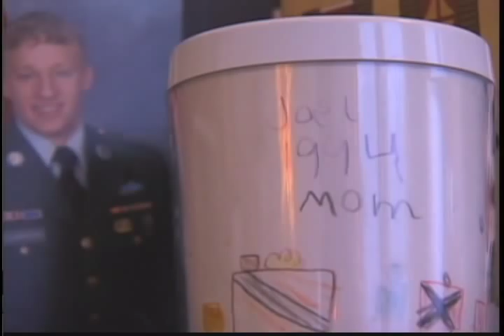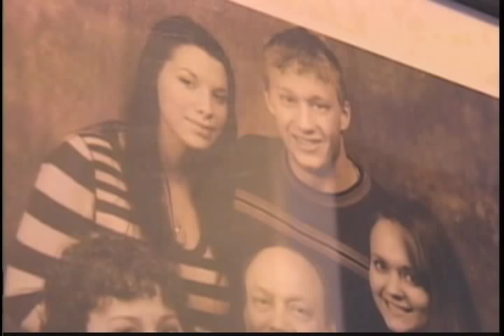Clarkson Training Center Dedication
Joel David Clarkson died serving as an Army Ranger, an elite group of soldiers. A training building on Fort Wainwright was dedicated to him. The Fairbanks' native died of injuries sustained during a patrol in Afghanistan in March of 2010. He was remembered at a dedication ceremony January 5th, 2012.